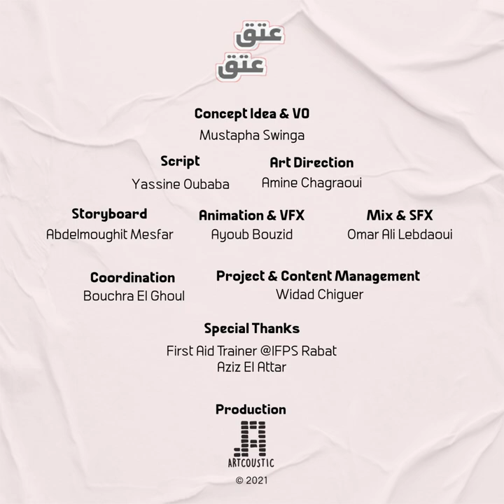عتق عتق | الكسور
شنو دير ايلا تهرس شي حد حداك ؟
حلقة جديدة و مفيدة من "عتق عتق"
سلسلة الإسعافات الأولية بالدارجة.